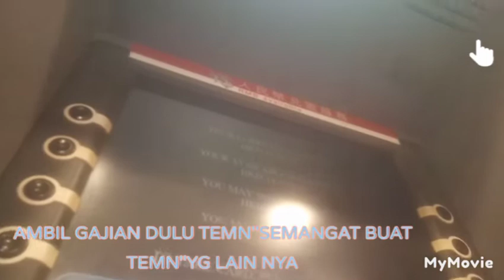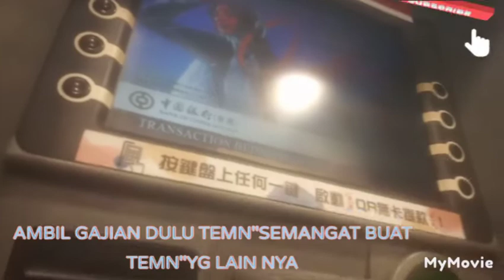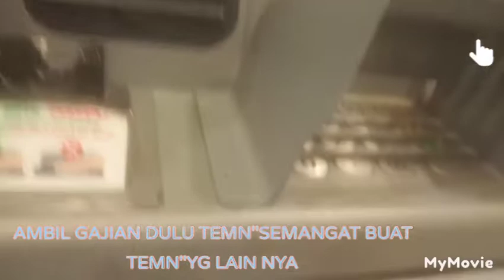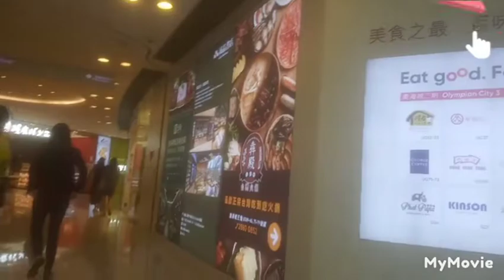IN'SPIRASI ,, 🙏🙏 YG BELUM PUNYA ATM HK SEGERA PUNYA ATM TEMAN''😁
IN'SPIRASI ,, 🙏🙏 BUKAN BERARTI PAMER YA BUAT TEMEN-TEMEN YG BELUM PUNYA ATM HK SEGERA PUNYA ATM TEMAN''😁 ‎@Vlog Kota Hongkong 💲